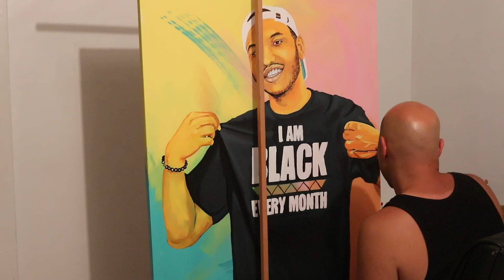In Memory of Elijah L. Rest in Paradise - Myron Curry - M. Curry Designs.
To view more by M. Curry Designs visit IG m.currydesigns & mcurrydesigns.com